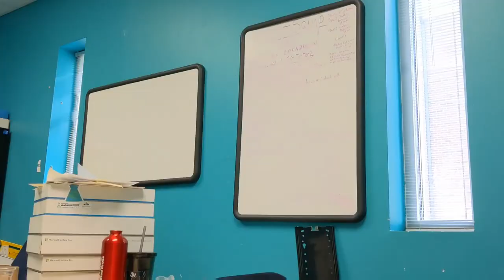Shanade Vlog: Cycle & Chat, Office Clean-up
Cycling and chatting about things while on the way to the office. Cleaning up the office.